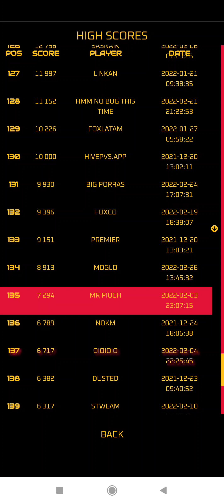Hive P v. S gameplay